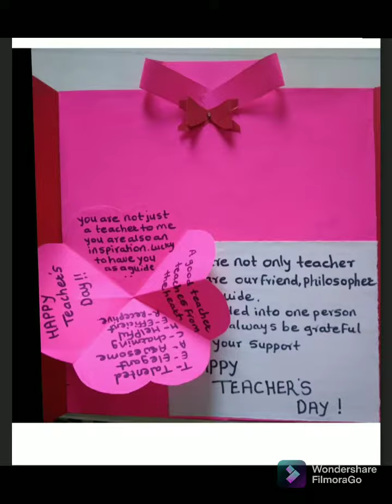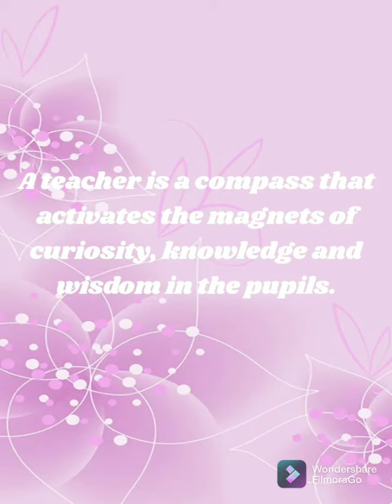Greeting Cards Making Competition on the occasion of Teacher's Day by Sarhad College Students